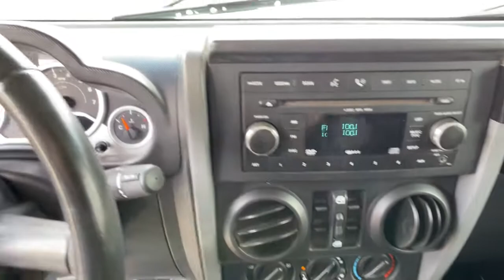2007 Jeep Wrangler_Unlimited Reno, Carson City, Northern Nevada, Sacramento, Elko, NV 61805A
Rescue Green Metallic Used 2007 Jeep Wrangler_Unlimited available in Reno, Nevada at Mountain West Auto Group. Servicing the Carson City, Northern Nevada, Sacramento, Elko, NV area.
2007 Jeep Wrangler_Unlimited Unlimited Rubicon - Stock#: 61805A - VIN#: 1J8GA69147L155291

bEquipment/bbrThe vehicle shines with a refined green finish.  With the keyless entry system on this model you can pop the trunk without dropping your bags from the store. The Jeep Wrangler Unlimited has four wheel drive capabilities. This vehicle has a 3.8 liter V6 Cylinder Engine high output engine. This 2007 Jeep Wrangler Unlimited  is equipped with front air bags. This 2007 Jeep Wrangler Unlimited  has an automatic transmission. Front and rear side curtain airbags are included on this small suv. Stay safe with additional front side curtain airbags. The vehicle is equipped with a gasoline engine. This small SUV will zip through traffic.brbrbPackages/bbrPWR CONVENIENCE GROUP:  pwr locks; pwr windows w/driver & front passenger one-touch down; remote keyless entry; security alarm. AM/FM STEREO W/6-DISC IN-DASH CD CHANGER. DEEP TINT SUNSCREEN WINDOWS. ENGINE BLOCK HEATER. FRONT/REAR FLOOR MATS. LOCKING FUEL FILLER CAP. SUPPLEMENTAL FRONT SEAT SIDE AIR BAGS. TRAILER TOW GROUP. Equipment listed is based on original vehicle build. Please confirm the accuracy of the included equipment by calling the dealer prior to purchase.brbrbAdditional Information/bbrVehicle pricing includes all offers and incentives. All advertised prices exclude government fees taxes applicable finance charges dealer document preparation charge of $489 express code and applicable emission testing. These fees must be paid for by the purchaser. All vehicles are subject to prior sale. All information advertised to be true but not guaranteed. Any payment or APR displayed is an estimate only that is based on approved credit. It is not guaranteed that all will qualify for that payment or APR based on a number of individual circumstances. Dealer is not responsible for typographical errors. While great effort is made to ensure the accuracy of the information on this site errors do occur so please verify information with a dealer representative.
PWR CONVENIENCE GROUP:  pwr locks; pwr windows w/driver & front passenger one-touch down; remote keyless entry; security alarm,AM/FM STEREO W/6-DISC IN-DASH CD CHANGER,DEEP TINT SUNSCREEN WINDOWS,ENGINE BLOCK HEATER,FRONT/REAR FLOOR MATS,LOCKING FUEL FILLER CAP,SUPPLEMENTAL FRONT SEAT SIDE AIR BAGS,TRAILER TOW GROUP,3.8L OHV 12-valve SMPI V6 engine,Next generation Dana 44 HD front/rear axles,Tru-Lok front/rear axles,4.10 axle ratio,4:1 Rock-Trac HD part-time 4WD system,600-CCA maintenance free battery,160-amp alternator,(2) front/(1) rear tow hooks,Rock rails,Fuel tank skid plate,Transfer case skid plate,Performance suspension,Rear stabilizer bar,Electronic front sway bar disconnect,Full size spare tire w/matching wheel,17 x 7.5 machined cast aluminum wheels,Pwr recirculating ball steering,4-wheel disc brakes w/hydraulic assist brake boost,Black front bumper,Accent color fender flares,Rubicon badge,Trail Rated badge,Body-color grille,Halogen headlamps,Fog lamps,Front door light tinted glass,Swing-away mirrors,Variable intermittent windshield wipers,60/40 folding rear seat,Full length floor console,Tilt steering column,Leather-wrapped steering wheel,Instrumentation-inc: 100 MPH speedometer; tachometer; outside temp; compass,Speed control,Sentry Key theft deterrent system,Air conditioning,(6) Infinity speakers w/subwoofer,Aux 12-volt pwr outlet,Sport bar w/full padding,Dual sun visors,Glove box w/lock,Rear dome light w/on/off switch,Cargo compartment covered storage,Driver & front passenger advanced multi-stage airbags,Occupant classification system